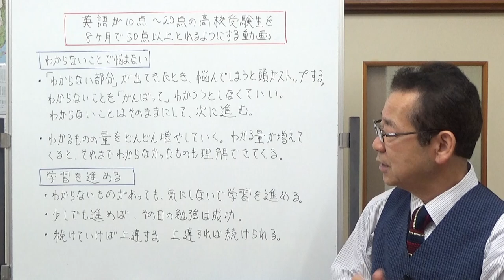わからないことで悩まない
英語が苦手な人が、基礎を学ぶときの心の持ち方などを説明しました。